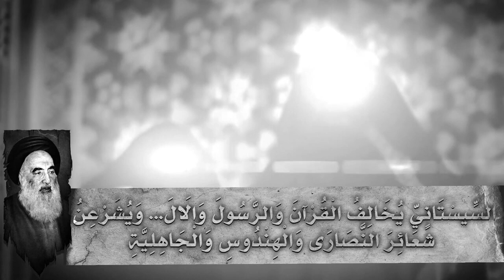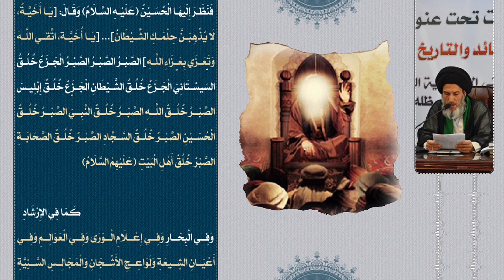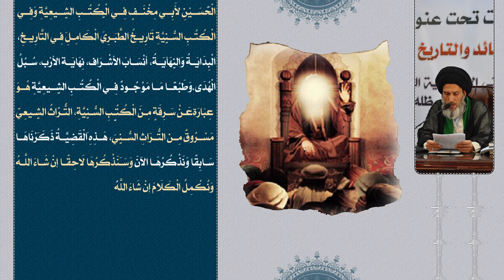الحُسَيْنُ لِزَيْنَب(ع):لَايُذْهِبَنَّ حِلْمَكِ الشَّيْطَان..اتَّقِي اللهَ وَتَعَزَّي بِعَزَاءِ الله